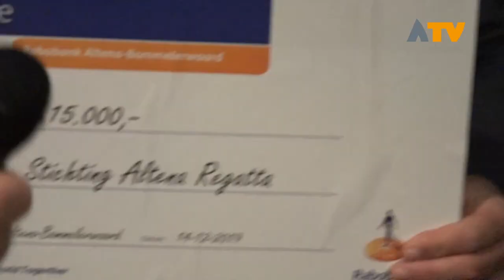Altena Row Tour brengt ruim €5.500,- op - Altena TV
WOUDRICHEM/ALTENA - Onder winderige en regenachtige omstandigheden gingen de ruim 100 roeiers de uitdaging aan om Altena rond te roeien.

De 'Altena Row Tour' vindt al enkele jaren plaats voor een goed doel, waarbij dit jaar voor de Alzheimer stichting is gekozen. Dit heeft ruim €5.500,00 opgebracht. Onder toeziend oog van burgemeester Lichtenberg gingen zij van start op 14 december omstreeks 8.00 uur bij WSV Woudrichem.

Joan Wassink van de Rabobank Altena-Bommelerwaard was ook aanwezig voor de uitreiking van een cheque van €15.000,-. Deze is bedoeld voor het verder uitrollen van het icoonproject 'Altena Regatta'.